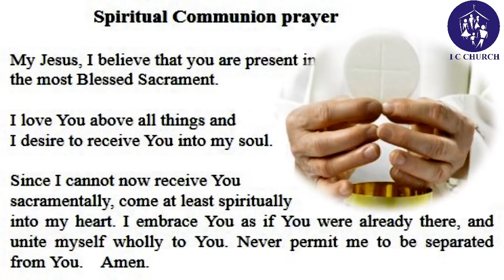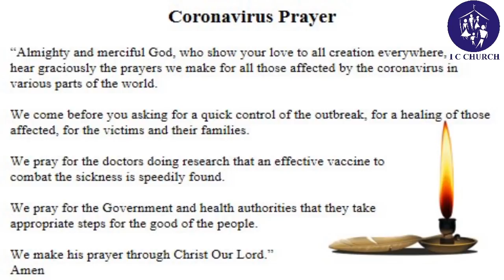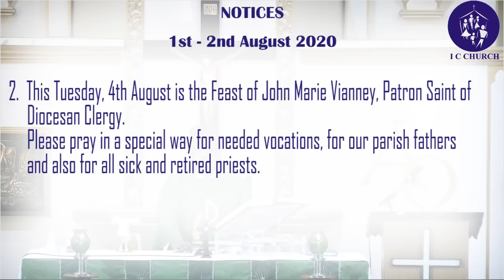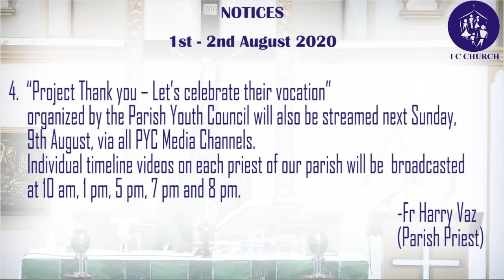Saturday 1st August, 5:30 pm Vigil Mass for Sunday, 2nd August, 2020